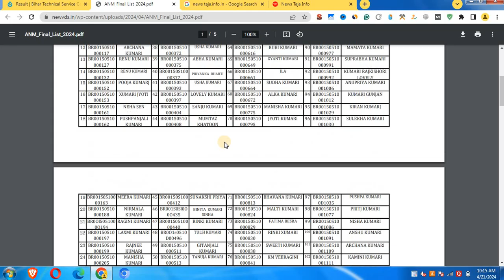BTSC ANM 10709 Latest News_BTSC ANM Case Update_BTSC ANM Final Merit List 2024_BTSC ANM 10709 Result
BTSC ANM 10709 Latest News_BTSC ANM Case Update_BTSC ANM Final Merit List 2024_BTSC ANM 10709 Result 2024?

10709 Anm Update
Bihar Anm 10709
Bihar Anm 10709 Latest Update
Bihar Anm 10709 Update
Bihar Anm 10709 Results
Anm 10709 Cut Off
Btsc anm 10709 merit list pdf download
Btsc anm 10709 merit list date
Btsc anm 10709 merit list 2021
BTSC Counselling List
BTSC ANM 10709 Result
BTSC ANM Result
BTSC ANM Notification
bihar anm 10709 final merit list 2022
btsc anm 10709 final cutoff 2022
btsc anm merit list jari,anm 10709 cut off
bihar anm 10709 counsling
bihar anm 10709 result 2022
bihar anm 10709 results 2022
bihar anm 10709 result date
bihar anm 10709 result
bihar anm 10709 counsling kab hoga
anm 10709 ka cut off
btsc anm 10709 counselling kab tak hoga
btsc 10709 cut off,btsc anm result
bihar anm merit list
Btsc anm 10709 merit list pdf download in hindi
Btsc anm 10709 merit list pdf download 2021
BTSC Counselling List
BTSC ANM Result
BTSC ANM Notification
BTSC ANM Notification PDF
How can I check my BTSC merit list?
How can I check my Bihar ANM result?
What is the website of BTSC anm?
What is the full form of BTSC in Bihar?